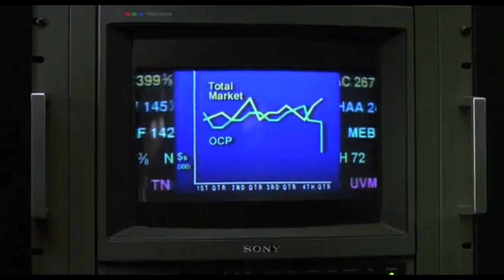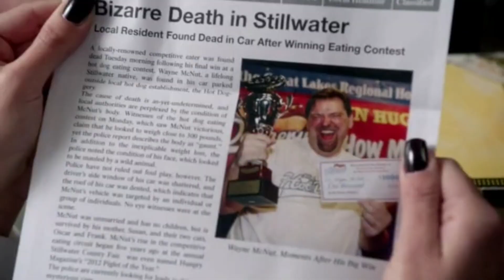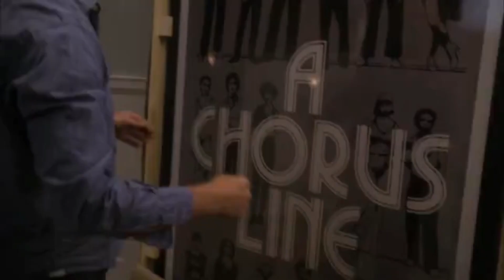Oh my god _ Phrase Of The Day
Good luck my friends!

© Copyright by Friends and Extra ☞ Do not Reup